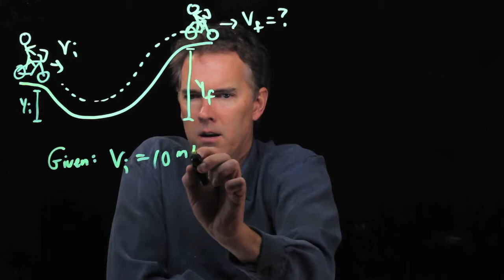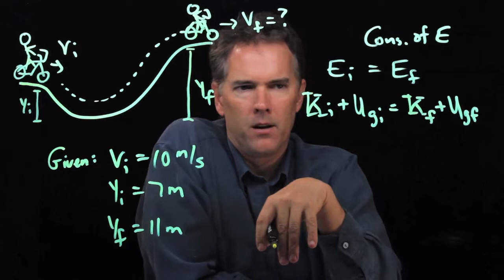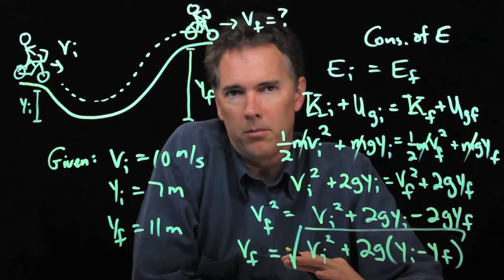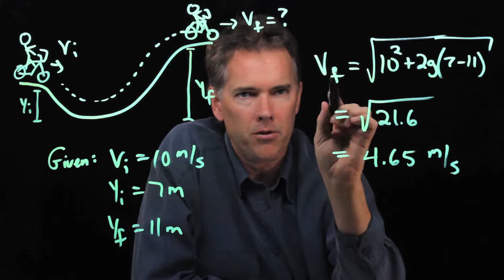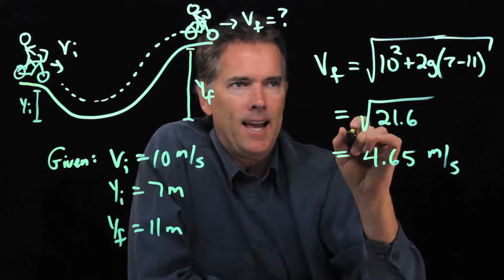Bicycle final speed after dip and hill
A bicycle goes through a dip and then up a hill.  What is its final speed, using conservation of energy?

HW K 10 12